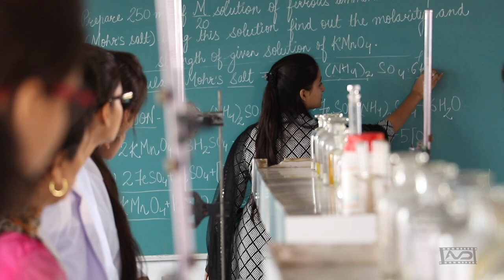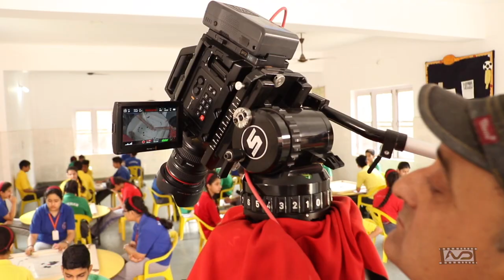St.Xavier School | Behind The Scenes | AVD Motion Pictures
Our Company is a reputed and an experienced in Mall Branding, Cinema on-screen & Off-screen Branding, Airports, Railway Stations, In-Film branding, Outdoor Promotions, Newspaper branding, Bulk SMS services, Whatsapp marketing, Indoor branding, Automobile branding, Television (Local & National), Online Promotions, Events, Radio with many acclaimed brands with various affiliations in its credit. Since its inception in 2011, company very soon became a market leader in Jammu and one of the foremost companies in the Advertising industry. Over the years the company begun to work in the industry of events, Outdoor advertising, large-scale shows, entertainment and new communications languages and has become a highly competitive with the new innovative advertising ideas. We believe in providing one stop solution to your advertising requirements. ADEZ a venture of Duggals Software & Services Pvt. Ltd is having exclusive rights of Wave Cinemas theatre in Jammu & deals in Pan India Branding.